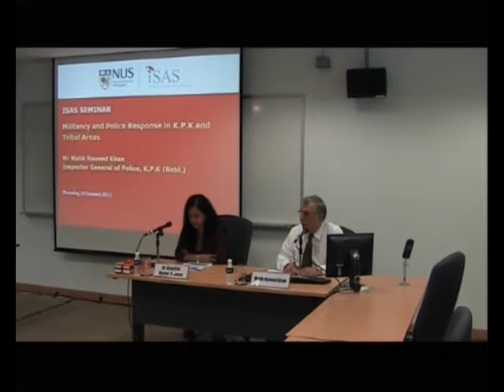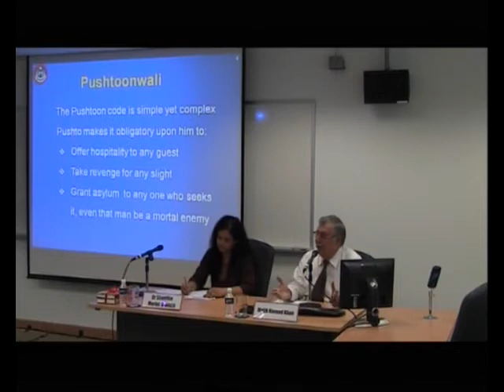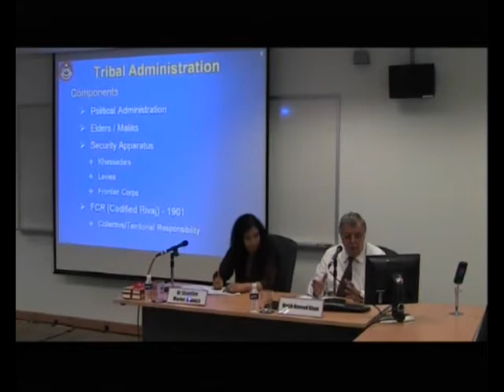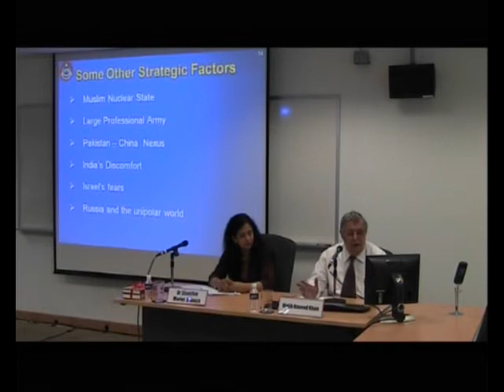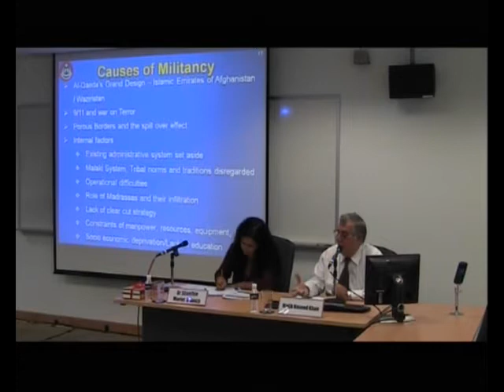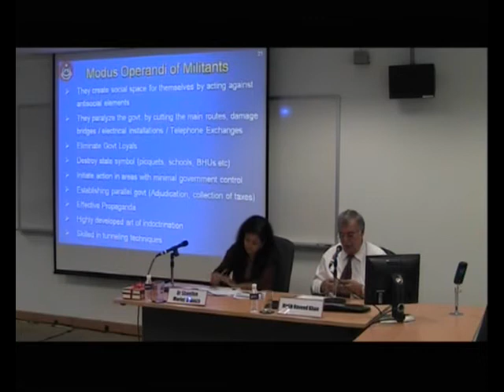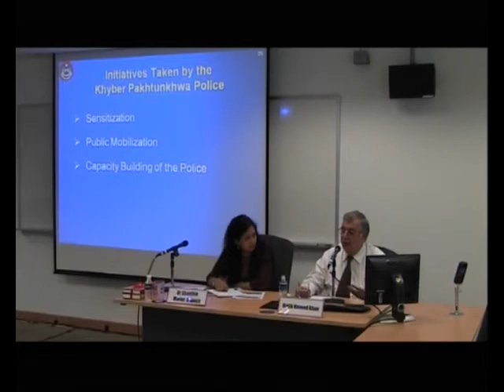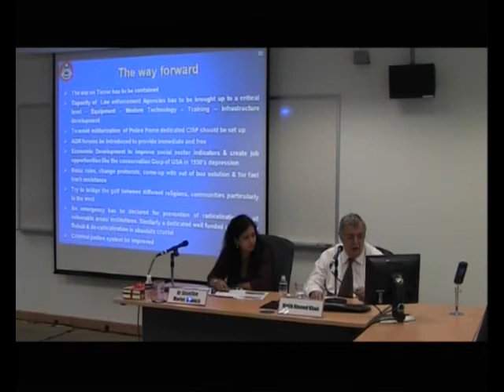ISAS Seminar (19 Jan 2012)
Militancy and Police Response in K.P.K and Tribal Areas

Abstract

Based on first-hand experience in the field, the presentation is a narrative of the serious law and order situation created in the Khyber Pakhtunkhwa (K.P.K) Province of Pakistan from 2005 onwards, including a brief history leading to the militancy, the modus operandi of the militants and its detrimental effects on the social fabric. The presentation provides insights into out-of-the-box interventions like sensitisation of stakeholders, mobilisation of the communities, capacity building and morale boosting of the police force which has been under severe pressure during this period. These timely interventions have been instrumental in preventing the militants from gaining physical space in the remaining cities/rural areas of the K.P.K Province after they had over-run Swat (malakand division) and the tribal areas where military operations had to take place.

Born in K.P.K Province of Pakistan and educated in Punjab University (Lahore), Mr Malik Naveed Khan is an international law enforcement expert with extensive experience in designing, developing and managing effective strategies and programs that focus on governance, stabilisation, policing, community policing, anti-terrorism, counter intelligence, counter insurgency, anti-corruption, counter narcotics and restorative justice.
Mr Khan successfully served as the Inspector General of Police of K.P.K Province of Pakistan, leading a force of over 80,000 police and security teams during the height of Taliban lead militancy in the K.P.K. A skilled team leader with wide experience in developing, implementing and monitoring large scale complex national and sub-national projects and programs, he possesses unique experience of designing and delivering law enforcement support by successfully leading and managing a broad range of security forces across conflict ridden areas. Mr Khan constantly provides advice and consultation on a number of high profile initiatives geared towards understanding the relation between terrorism, corruption and narcotics. He works closely with a wide range of international agencies and governments to develop and implement effective strategies, policies and programs. During his tenure as Inspector General of Police, he managed donor funding for capacity building of the K.P.K police force. In addition, he is regularly requested to provide technical and advisory support to a range of organisations, including domestic and international think tanks and conferences.